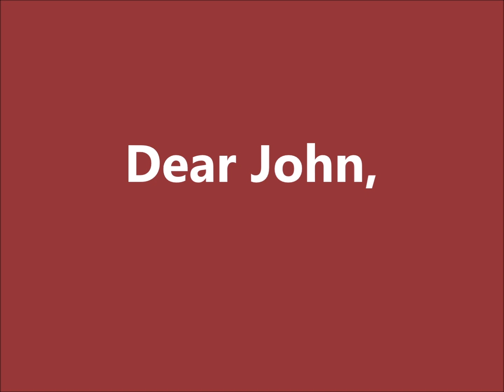Dear John Oliver Session #1 Mobile Homes Warren Buffett - The Stengel Report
Dear John (Oliver) Session #1   Mobile Homes  Warren  Buffett -
The Stengel Report - Handling Humanity